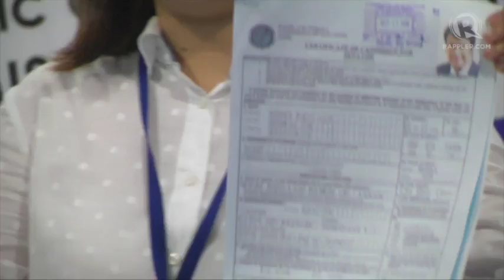Awaiting judgment for plunder, Bong Revilla launches Senate bid from jail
More videos on Rappler Follow Rappler for the latest news in the Philippines and across the globe. Former senator and plunder defendant Ramon "Bong" Revilla Jr officially filed his certificate of candidacy (COC) for the 2019 senatorial elections. Because Revilla is in jail for one count of plunder and 16 counts of graft, his wife, Bacoor City Mayor Lani Mercado Revilla, filed the COC on his behalf. Full story Follow Rappler for the latest news in the Philippines and around the world.